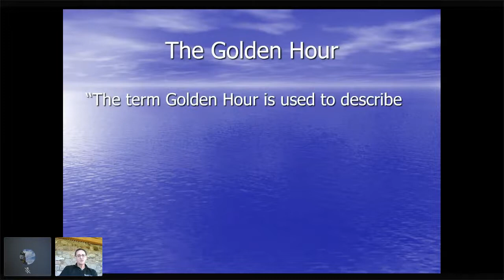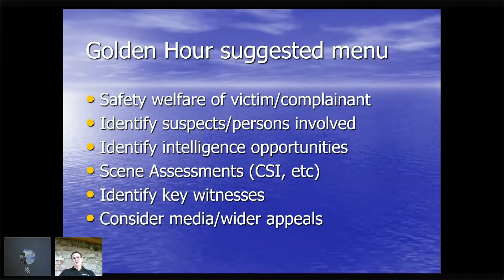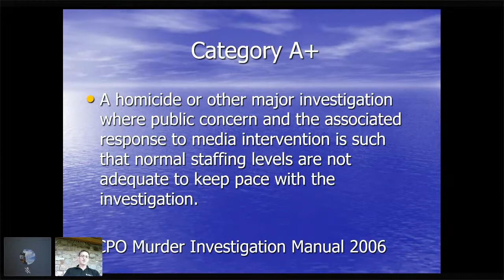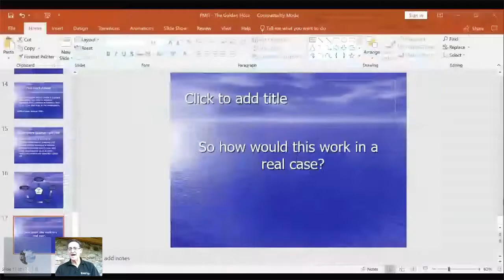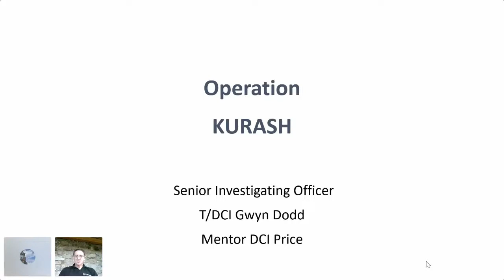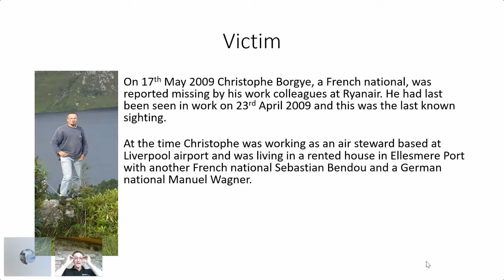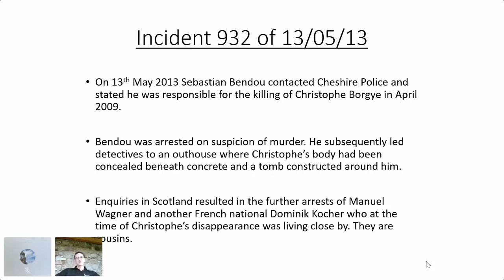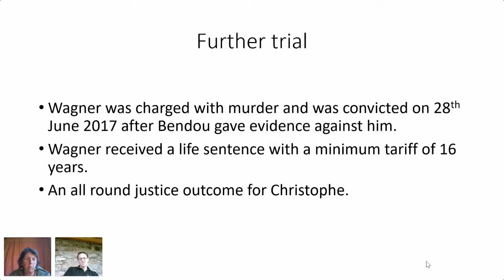Murder Investigations by Simon Price for Chester U3A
An introduction to the world of a Senior Investigating Officer (SIO) in today's police force. Ever watched Morse, Midsomer Murders, or the like? Have you wondered how it is really done in today's police force? Then watch this talk by Simon Price, former SIO and now a Chester University lecturer in Policing.